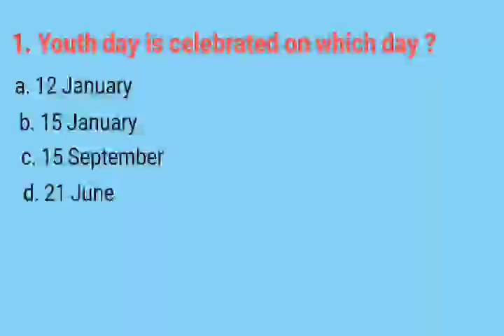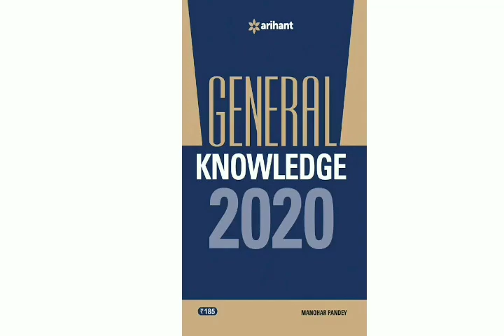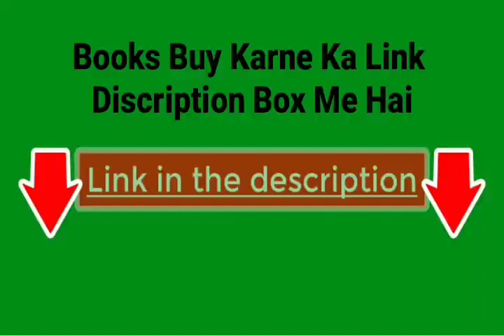Best Book For Indian Army SOL GD Written Exam | Ram Singh Yadav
Thanks For Watching Welcome friends, is video me apko  indian army Gd ki tyari kaise kare aur konsi book aap istemaal kare, friends jo mene syllabus bataya hai 100 per paper issi me se aata hai,, army ke written exam se related me aur bhi video banauga .

Buy On Amazon ( भर्ती किताब)

Arihant Gk book Hindi

1. Indian Army NER Soldier GD Paper Set HindI

2. Indian Army General Duty ( GD ) NER भर्ती परीक्षा Practice Paper Sets By Ram Singh Yadav

3. Indian Army Army Tradesman Book Papers Hindi

4. Indian Army Clerks SKT/GD Exam Guide & Papers Hindi

5. भारतीय थल सेना ( General Duty Indian Army ) भर्ती परीक्षा By Ram Singh Yadav

6. Army General Duty (G.D) - भर्ती परीक्षा के लिए अभ्यास Paper Set by Ram Singh Yadav, (Hindi)

7. भारतीय थल सेना  ( Indian Army ) General Duty ( GD )  भर्ती परीक्षा By Ram Singh Yadav:

8. Indian Army MER Technical भर्ती book Papers Ram singh yadav Hindi

Running के सबसे best Shoes
1.  SEGA Men's Navy Running Shoes

Army Officials